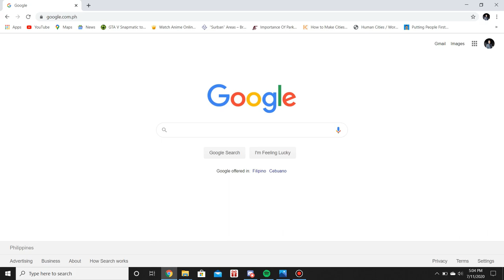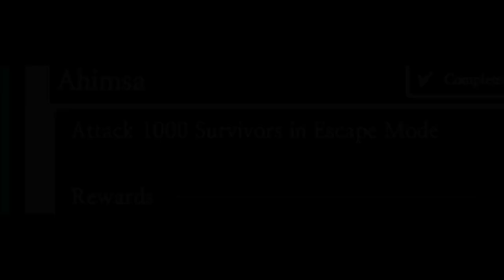What is AHIMSA? | Granny's House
This is Ahimsa before & now!
People are going crazy just to get this title!

LET'S PLAY! Add us ♥ :
Hazukii (Ella)
Chubaki (Ian)
Zabrock (Zab)
Millfeu (Jacq)